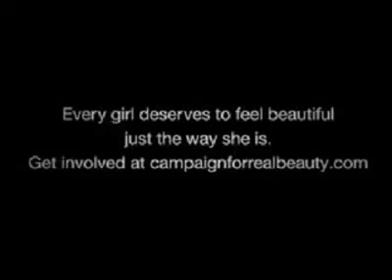Evolução Da Beleza